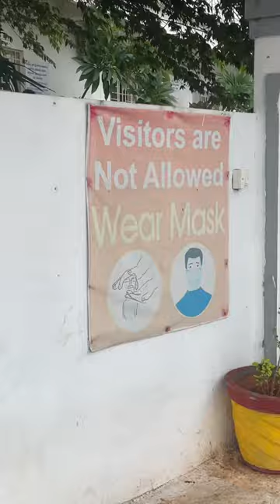Day 159: The Best SNEHA Poultry Broiler Feed Finisher Will Be Distributed By Farmers Market